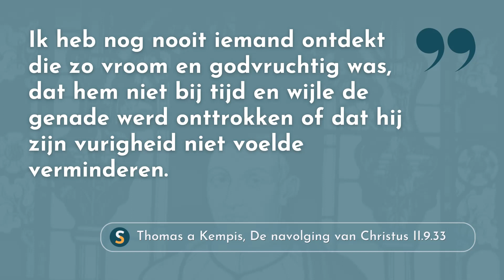Jezus volgen in de stilte | Citaat Thomas a Kempis 21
In deze korte podcast word je uitgenodigd om te luisteren naar een citaat uit 'De navolging van Christus' van Thomas a Kempis. Het citaat komt twee keer tot klinken. Daarna volgt een stilte waarin je het gehoorde liefdevol luisterend tot je door kunt laten dringen. Na de stilte kun je het citaat nog een laatste keer horen.

Deze podcast hoort bij de online cursus Jezus volgen in de stilte van de School voor Spiritualiteit.